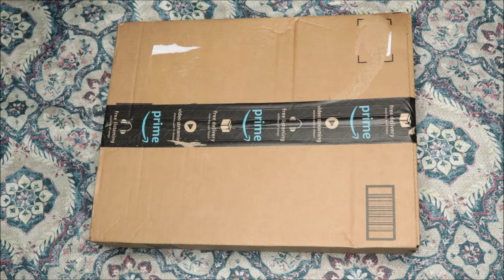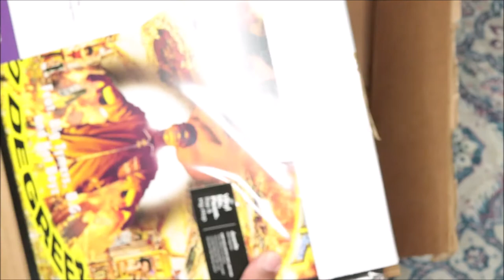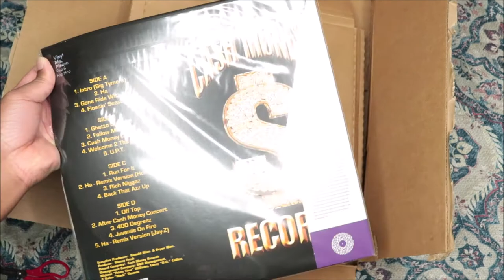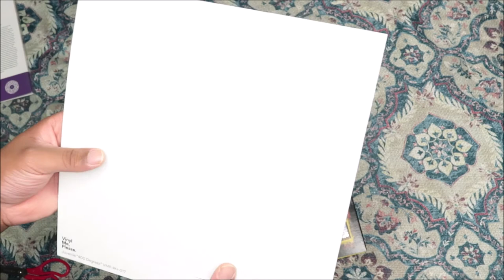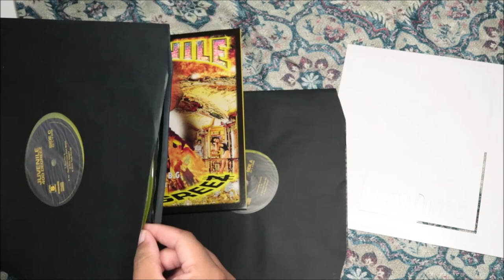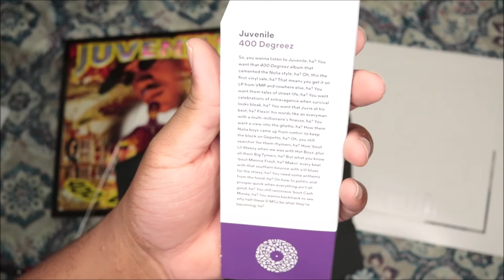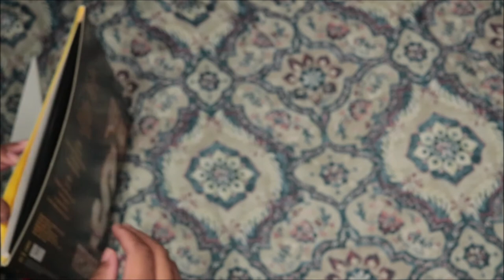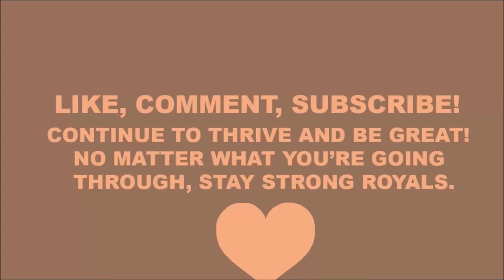Unboxing JUVENILE 400 Degreez, Yellow Vinyl | Vinyl Me, Please